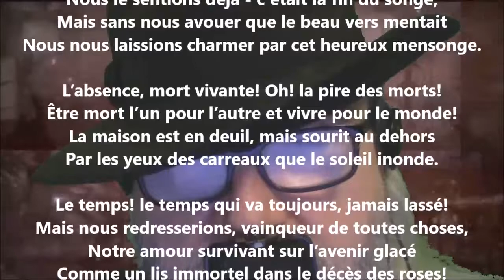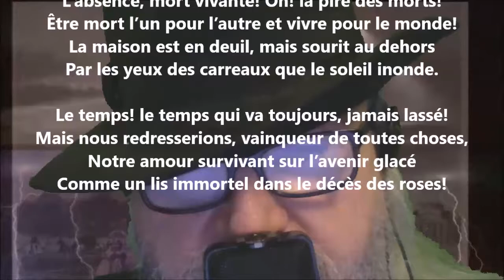Refrain triste - Georges Rodenbach lu par Yvon Jean